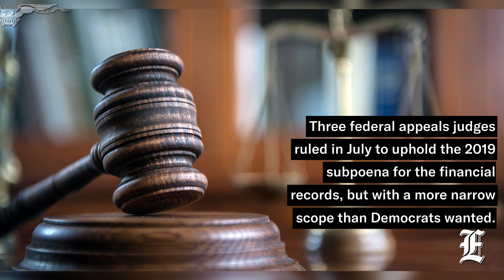House Oversight Committee reaches deal to get access to Trump's financial records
The House Oversight and Reform Committee has reached an agreement with Donald Trump’s attorneys, requiring the former president’s accounting firm to turn over his financial records.

The agreement comes after the committee issued a subpoena to obtain Trump’s records in April 2019 as part of its larger investigation into whether the former president engaged in conflicts of interest, self-dealing, or foreign financial ties.